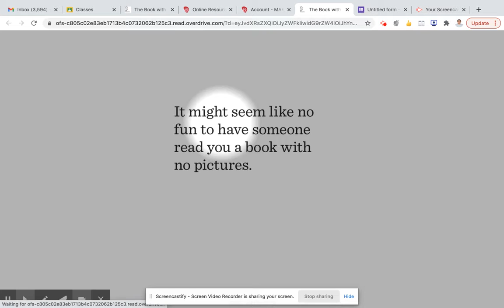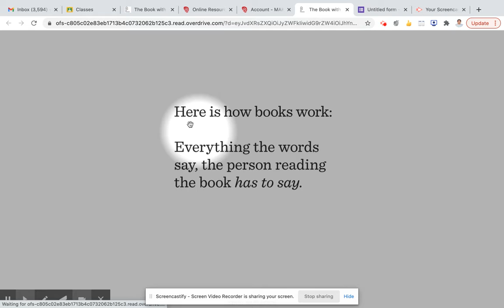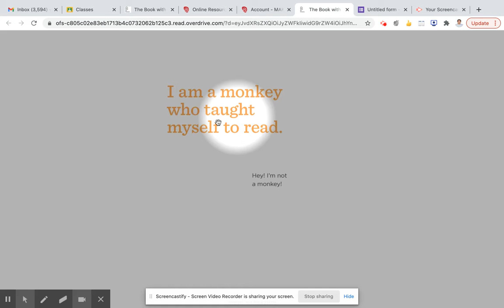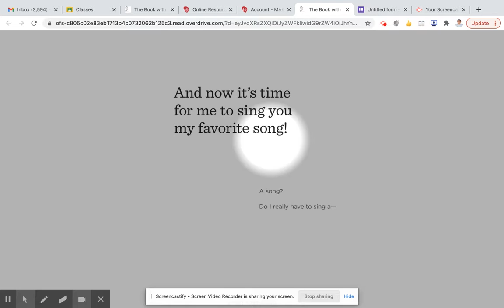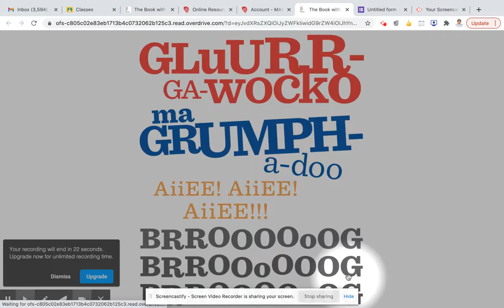The Book With No Pictures